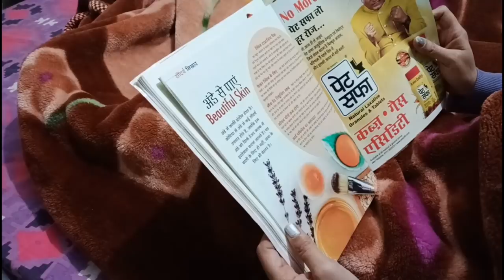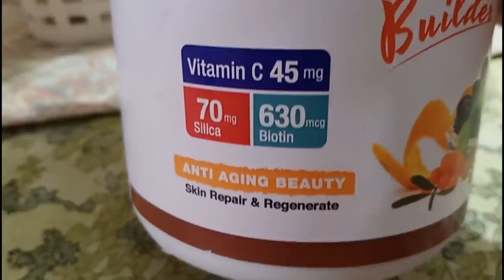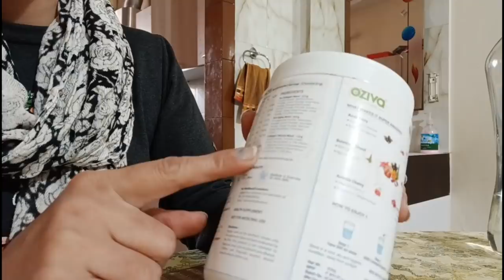Indian Mom Morning To Night Routine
Indian Mom Morning To Night Routine is a video about how i spent a regular day doing different chores. It also has clips of how we celebrated stuffy's first birthday.